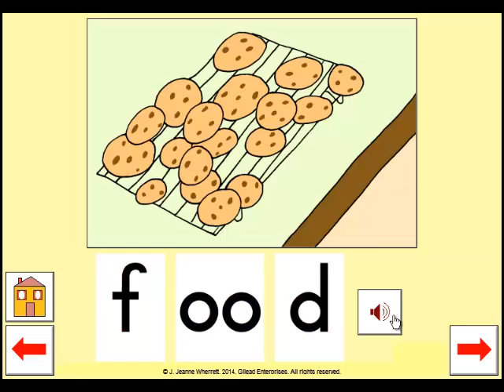Phonic Comic 2 19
“Look at the food” – look, cook, food, zoom – What did she cook? Practise the two sounds of “oo”.
In some places in the world, such as Scotland, there is no difference between the short /oo/ (look) and the long /oo/ (hoops). They pronounce it somewhere between the two.
to get the pdf to print the easy Phonic Comic book.